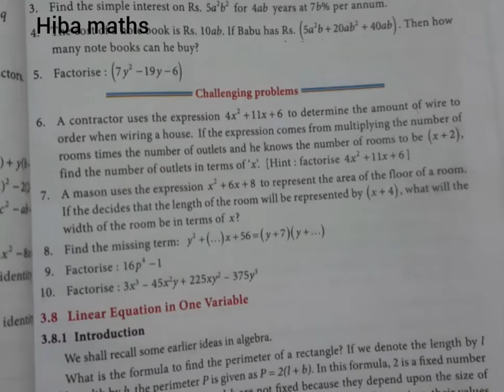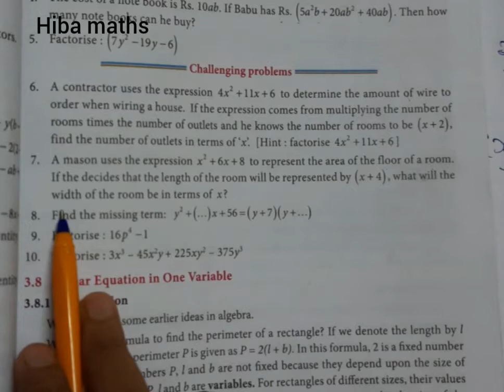TN Samacheer 8th maths chapter 3 exercise 3.5 challenging problems new book new syllabus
8th maths chapter 3 exercise 3.5 challenging problems

Hiba maths
Hiba maths class 8
8th maths solutions tn board